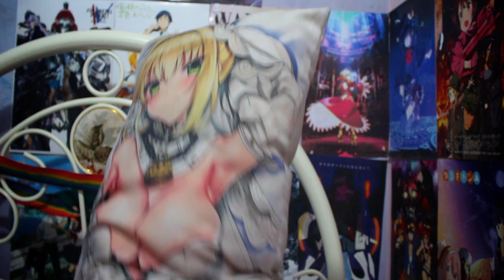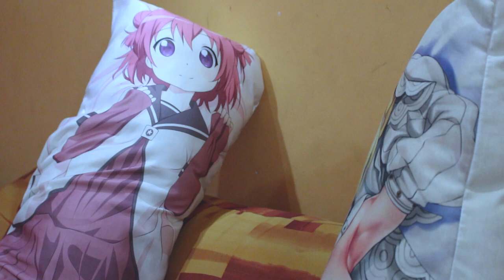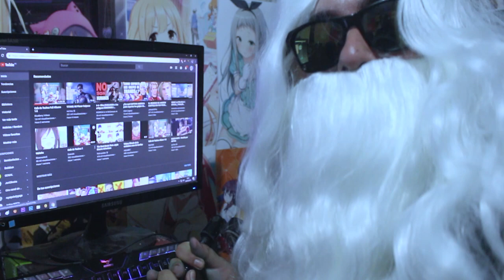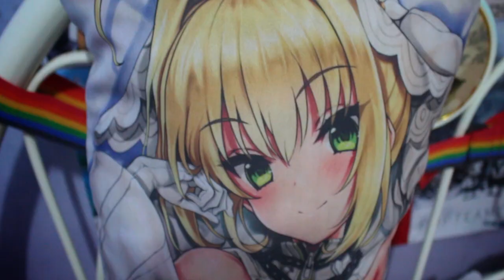OTAKU VA A LA CÁRCEL